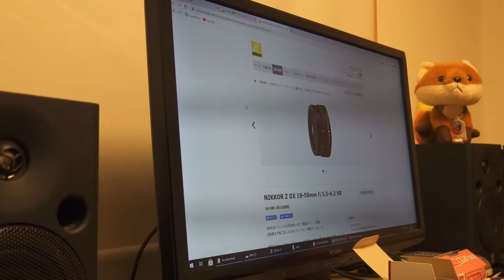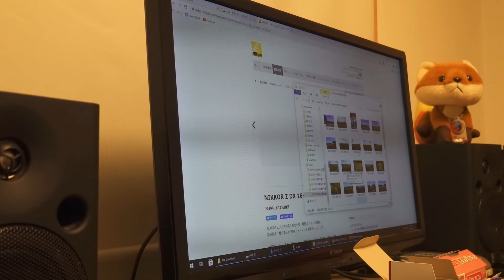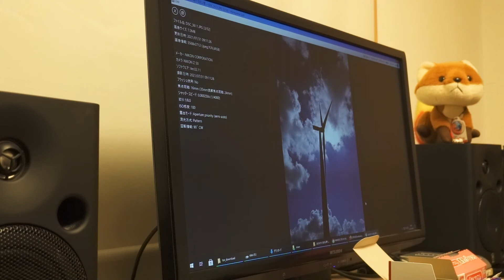久しぶりにZ50で16-50使ったら、写真撮影がやたら難しかった。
こんな難しいものかと。